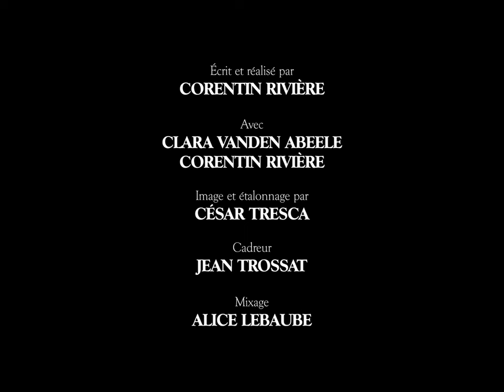AVANT L'AMOUR - ÉPISODE 2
Écrit et réalisé par Corentin Rivière
Avec Clara Vanden Abeele et Corentin Rivière
Image et étalonnage par César Tresca
Deuxième cadre par Jean Trossat
Mixage par Alice Lebaube